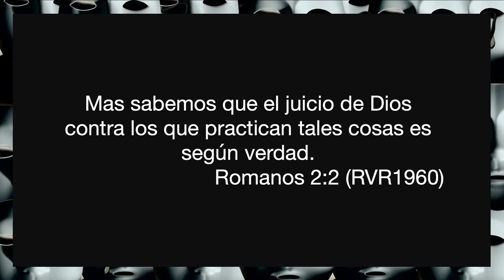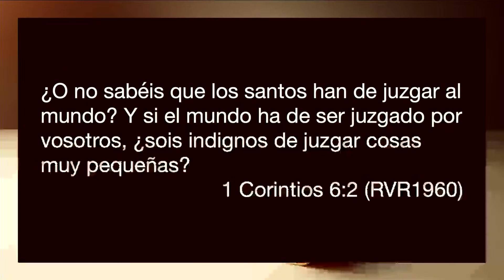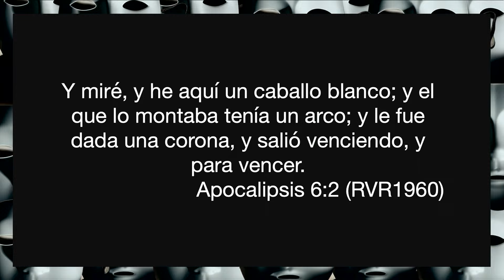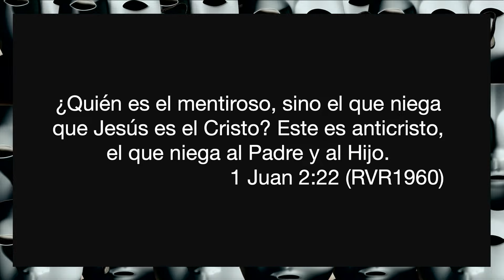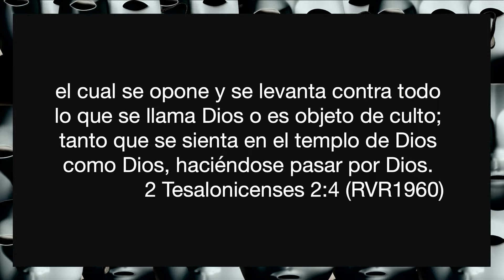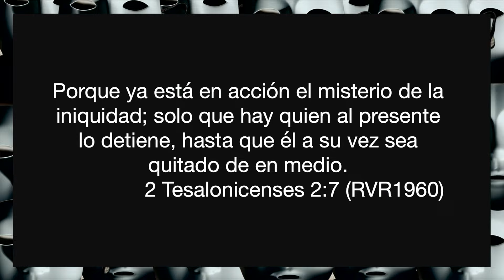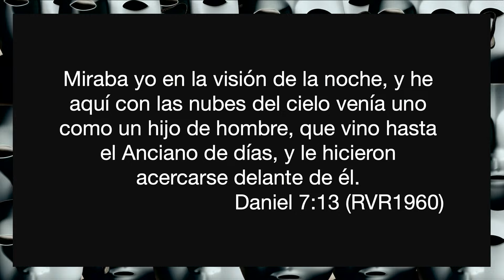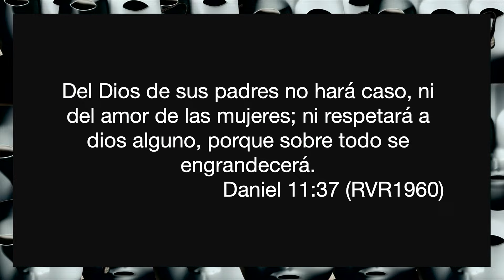Pastor Miguel F. Arrázola - Desenmascarando al ANTICRISTO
¡EN VIVO! - ¿Quién Es El Anticristo? - Pastor Miguel Arrázola - Domingo Día del Señor 7:00 a.m.

Si tienes alguna petición de oración, ¡envíanosla! Queremos orar por ti, ingresa a este link y déjanos saber en que podemos servirte:

Si nos visitas por primera vez o quieres asistir a una de nuestras Casas de Vida, ingresa a este link y te contactaremos. ¡Estamos para servirte!